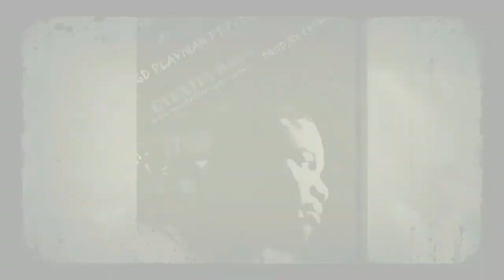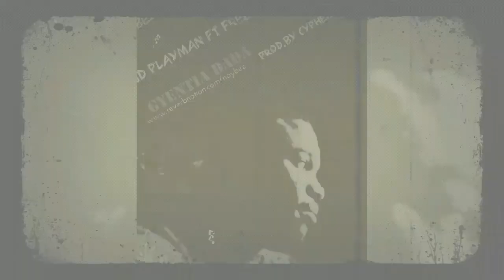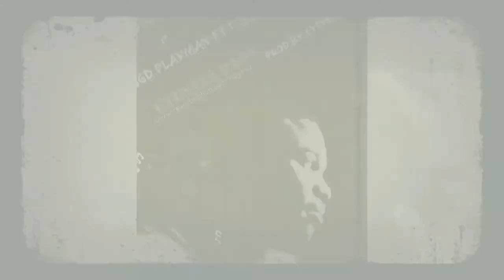GyentiaDaDa biggdplayman freezy naybezmusic